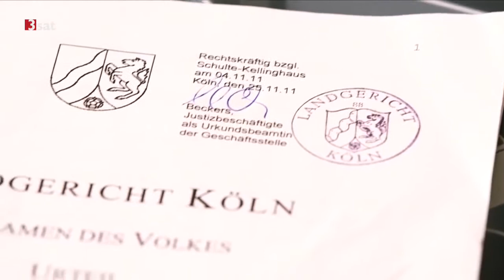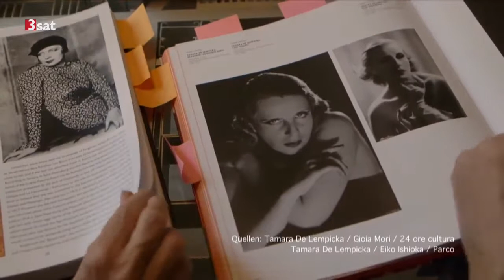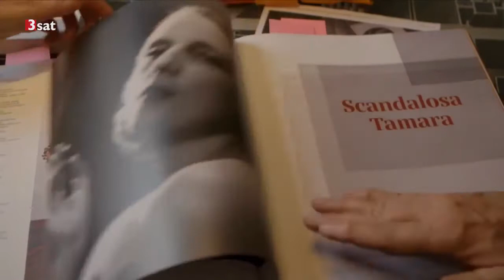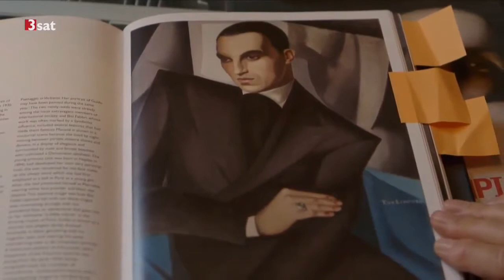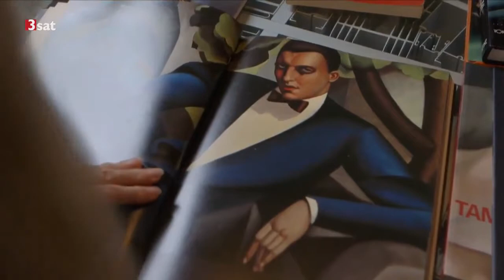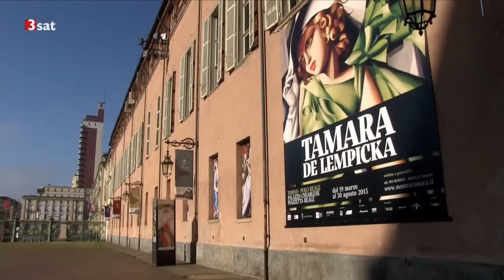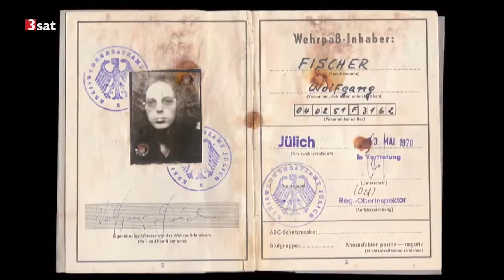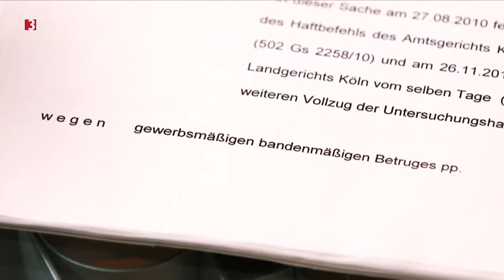Meisterfälscher Beltracchi porträtiert Annette Dasch Sendung 13 07 2017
eine Frage: Er ist ein Meisterfälscher. 35 Jahre lang, bis zur Verhaftung 2010, hat Wolfgang Beltracchi sein außergewöhnliches Talent eingesetzt, um Bilder im Stil anderer zu malen. Wolfgang.